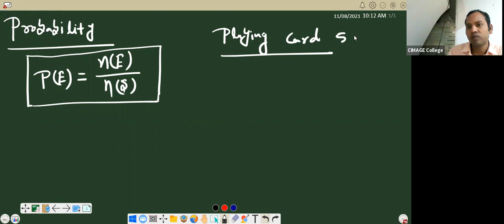BBM 1ST YR - QUANTITATIVE METHOD - 8/11/21- BY SHAMBHU